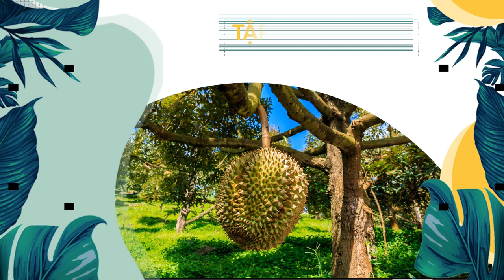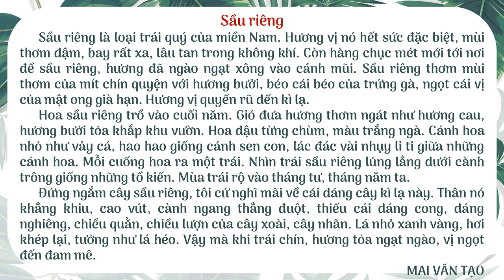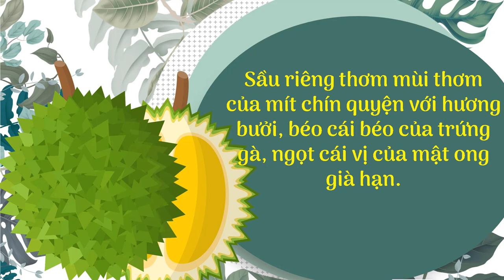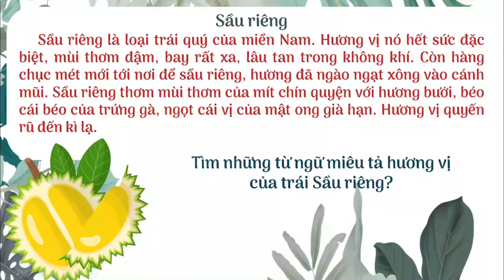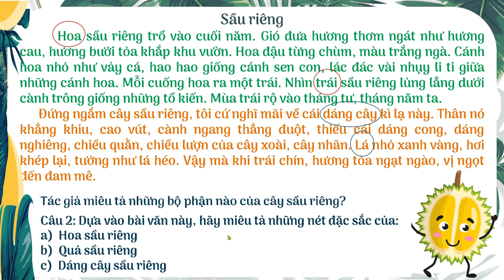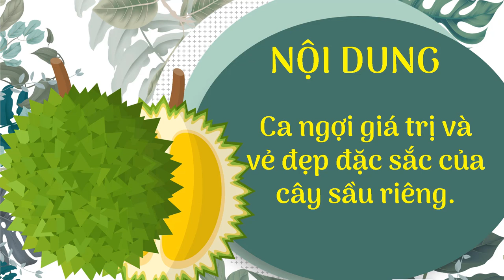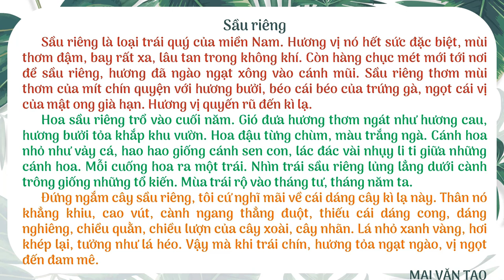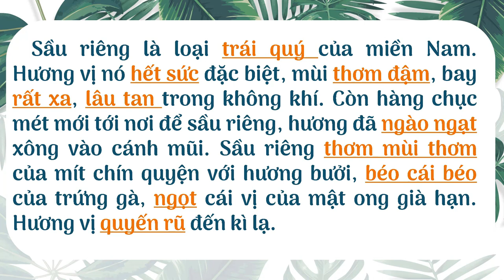Tập đọc 4 - Tuần 22- Sầu riêng